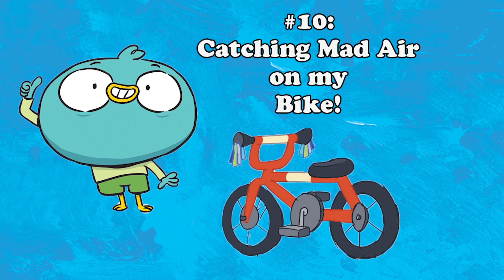Harvey Beaks | Harvey's Top 10 Things to Do in Little Bark | Nick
Harvey Beaks is a little bird with some BIG interests. Check out this list of his top ten favorite things to do in Littlebark Grove -- everything from playing obscure board games to cleaning to dancing at the club. But mostly cleaning.